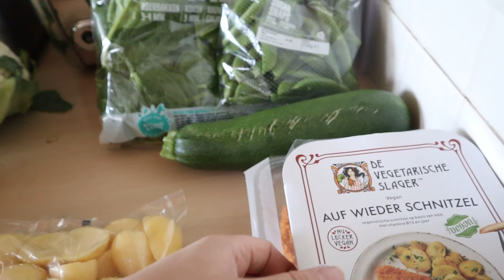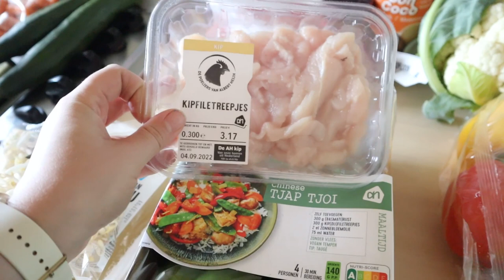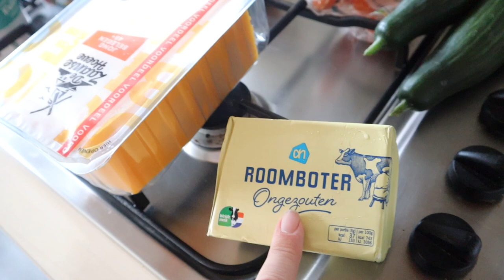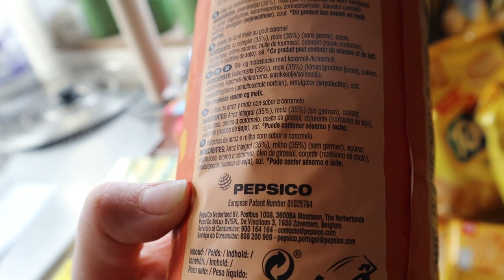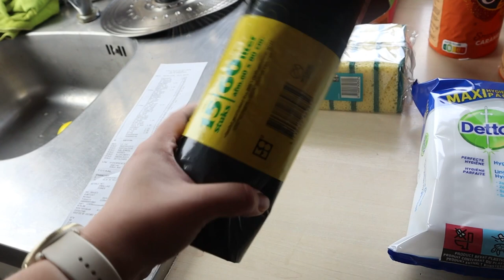WAT ETEN WIJ DEZE WEEK?! #45 Mariliza Pauwels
Deze vrijdag laat ik weer eens zien wat wij deze week allemaal eten. De boodschappen komen deze week van de Albert Heijn vandaan en zijn we nog steeds met zijn tweeën.

Maandag: Groene Risotto
Dinsdag: Schnitzel met Spinazie ala creme
Woensdag: Curry Madras
Donderdag: Tjap Tjoy
Vrijdag: Jachtpannetje
Zaterdag: Friet met snacks
Zondag: Tjap Tjon